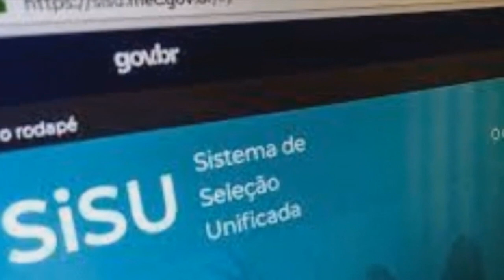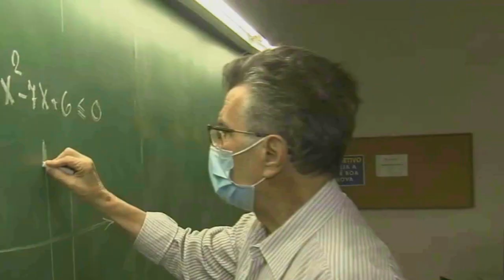ATENÇÃO ESTUDANTES, ESTÃO ABERTAS AS INCRIÇÕES PARA O SISU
| BRASIL |